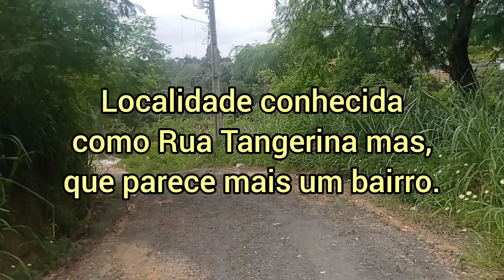Há mais de 30 anos moradores da RUA TANGERINA em Eunápolis esperam por providências